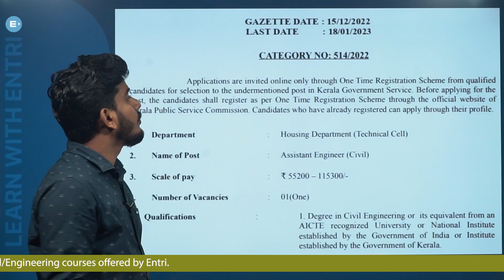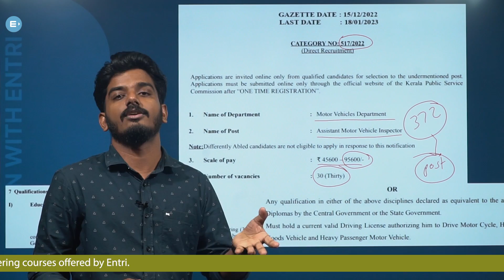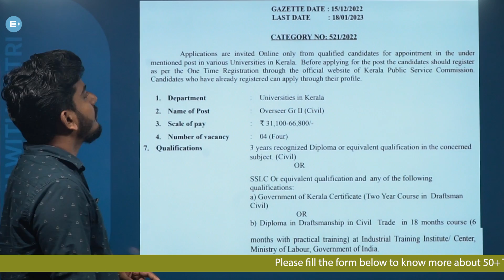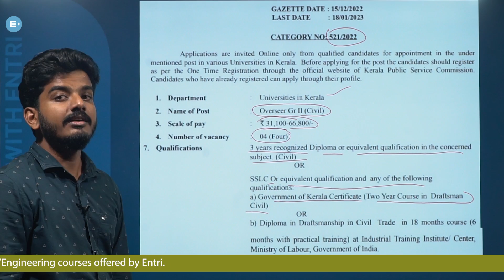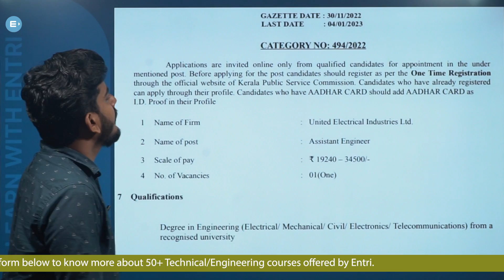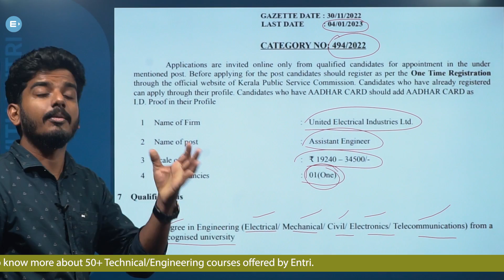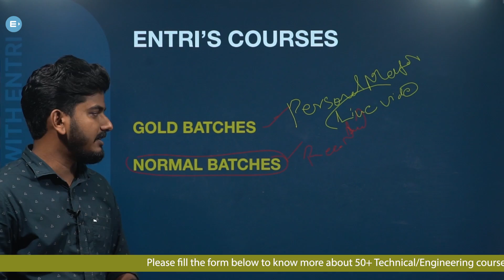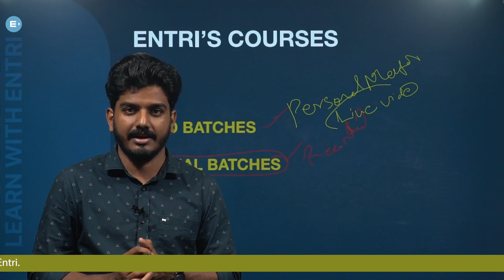PSC Notifications 2023: Upcoming Kerala PSC Exams Latest Technical Kerala PSC Notifications 2023